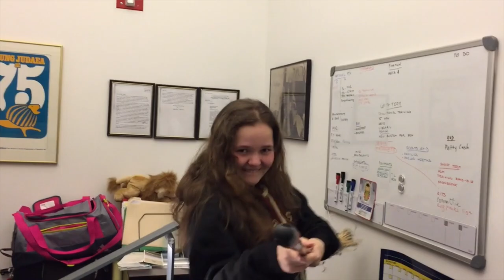Northeast Spring Convention 2017 Music Video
Young Judaea Northeast Spring Convention 2017 Music Video
"Ihiye Beseder" by Kafe Shachor Chazak
יהיה בסדר" קפה שחור חזק"